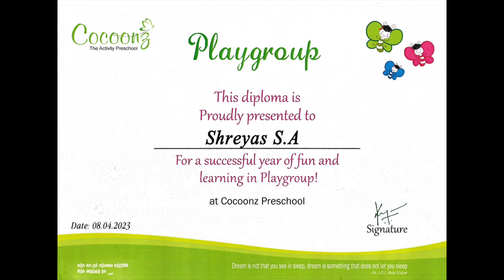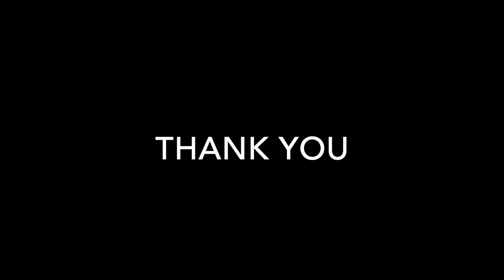Cocoonz Annual Day | Shreyas Dance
This video captures moments from my brother's Preschool Annual Day function. My brother gets the Star Kid Award and he also dances for Jolly Jungle Song.